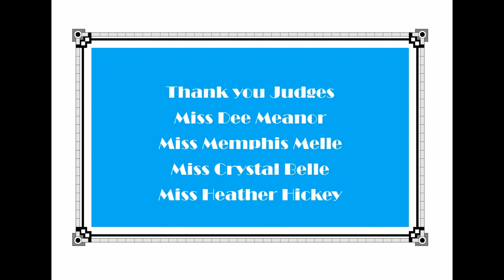Miss East Coast Pin Up 2020 - Miss Moderne Daywear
Miss East Coast Pin Up 2020 - Miss Moderne Daywear. Enjoy xxx

Presented by Miss Dale Velvet-Rose xxx